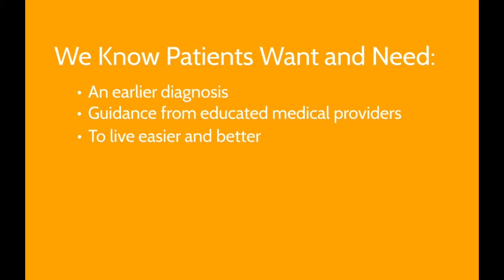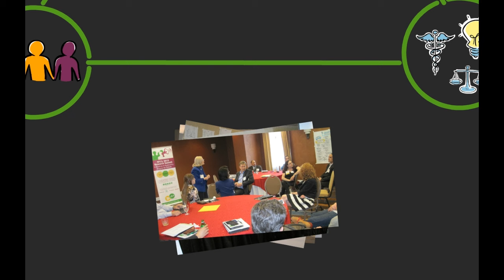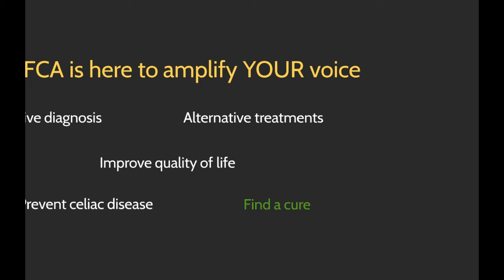A Path Forward: Putting You at the Center of Celiac Disease Research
It's an exciting time in the field of celiac disease. Research is moving faster than ever before and patients are playing an essential role in advancing this important research. Learn how both you and the National Foundation for Celiac Awareness (NFCA) play a role in driving the research that will help people with celiac disease live better, longer.